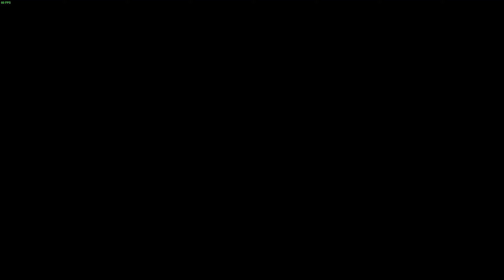ต่อยมวยหาเงินก็มี หึหึ #21 เกม The witcher 3 Wild Hunt Next-Gen 4.0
เล่นบนPC ซื้อโหลดเกมได้จาก Steam
Mod ภาษาไทย จากกลุ่ม facebook The Witcher 3 Thailand

ฝากติดตามช่อง  จักรวาลGame  กันด้วยนะครับ
หากผิดพลาดตรงไหนก็ แนะนำกันมาเลยครับ ทุกคอมเม้นมีสิทธิในการปรับปรุงแชแนล

สนับสนุนกันมาได้เลย